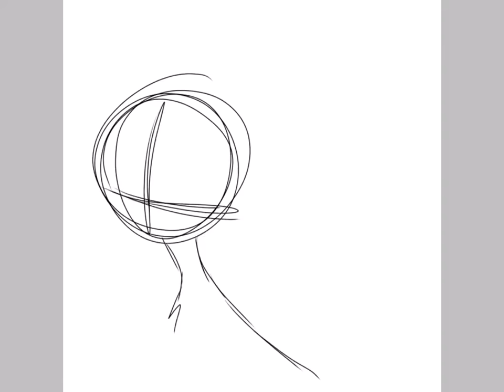Cami draws Squirrelflight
Ok so I’m bored and thought
Hey I should post a speed paint